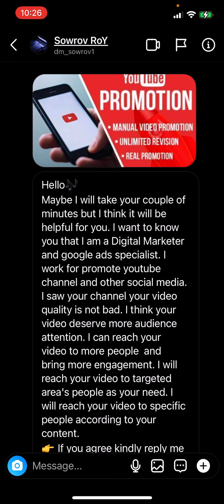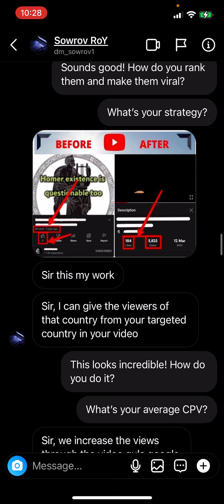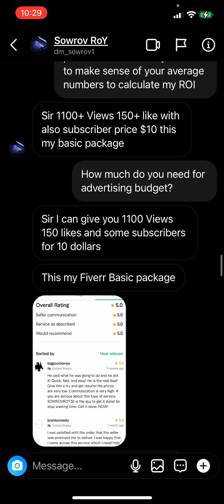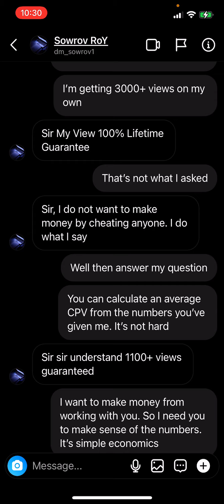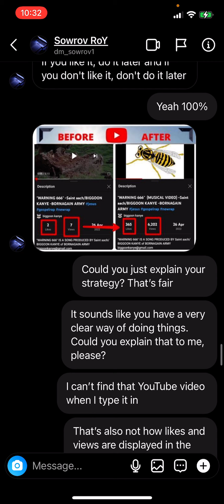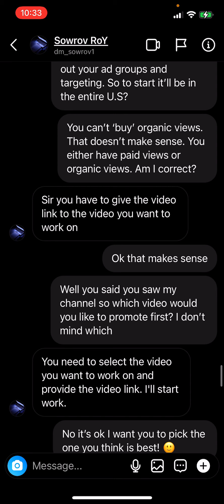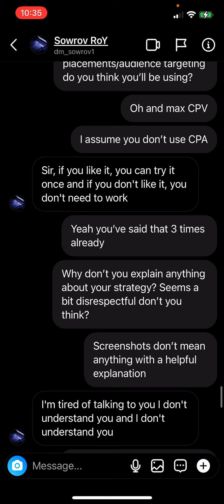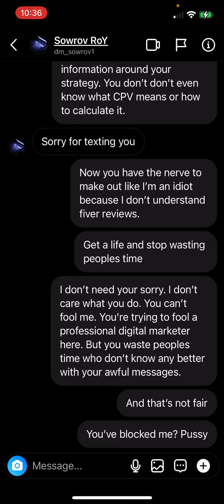SCAMMER EXPOSED (blocks me) 😂